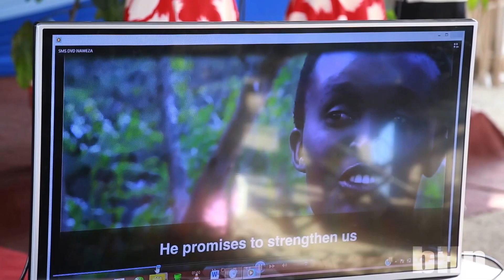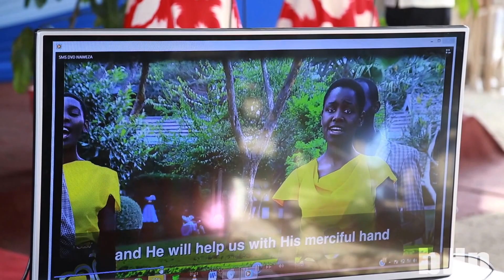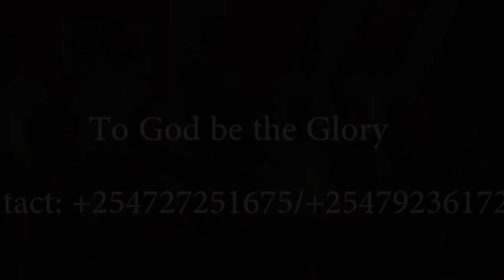THE SAINTS MINISTERS BLESSED HOPE DVD 1 LAUNCH.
Dedication of the Blessed Hope DVD album at SDA Church Mwangaza..on 9th April. Do you have an Ebenezer?